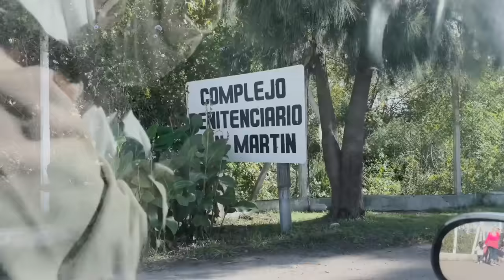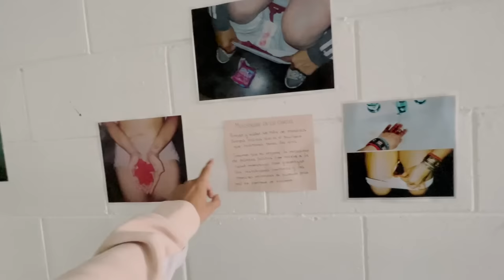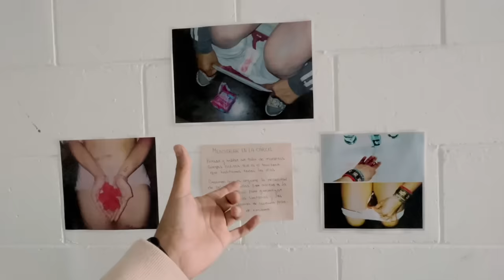VISITÉ una CÁRCEL de la PROVINCIA de BUENOS AIRES y CHARLÉ con un INTERNO